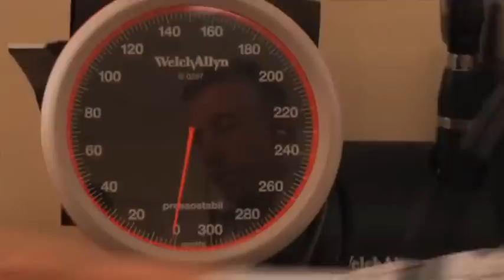Unleashing the Human Spirit w LorettaC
Special Olympics International "Unleashing the Human Spirit"